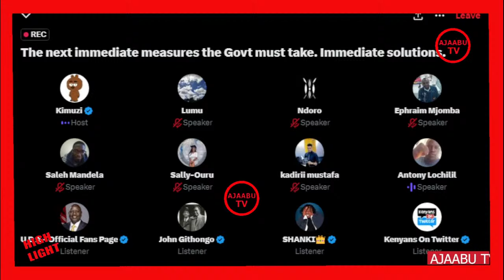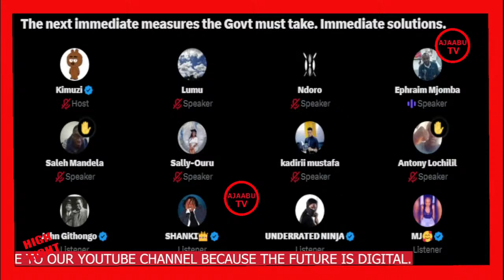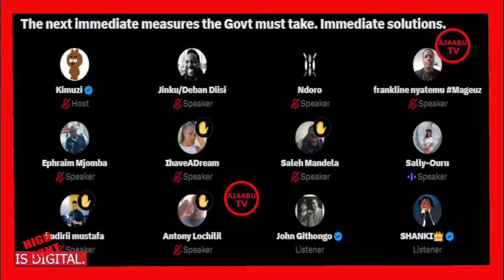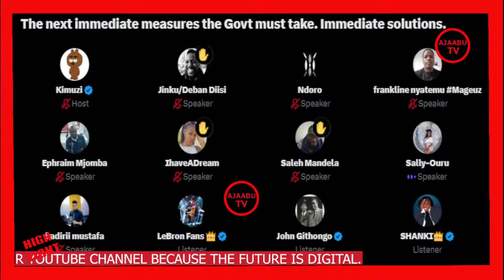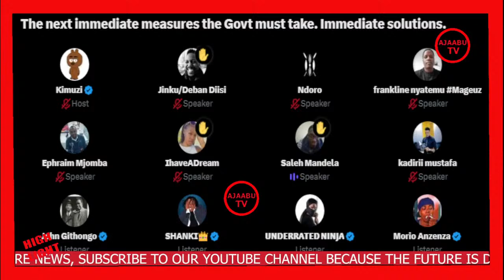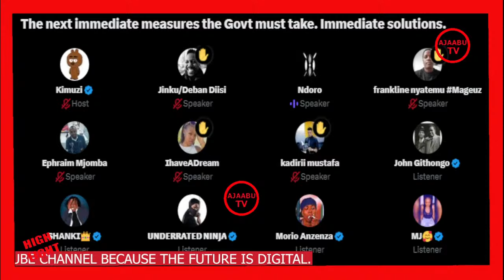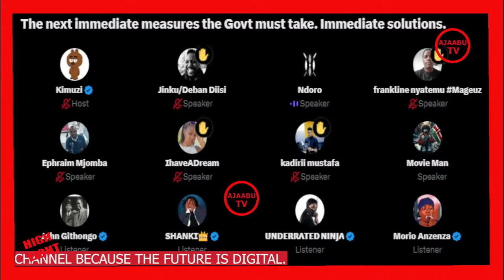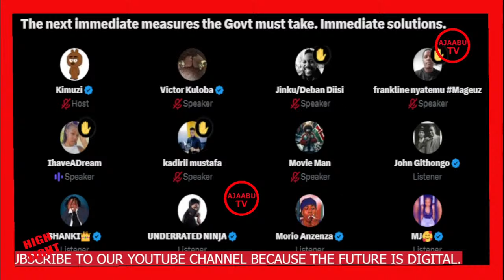BREAKING NEWS PRESIDENT RUTO PUSH BY GENZ CALLED EMERGENCY CABINATE MEETING BEFORE GENZ IN X SPACE